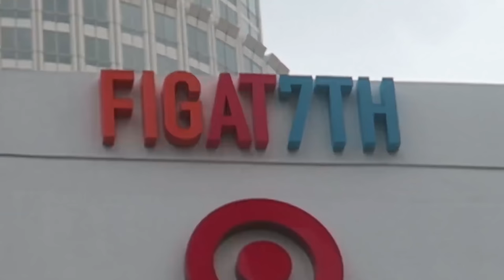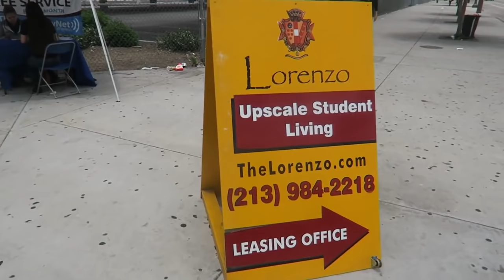FAVIJ A LOS ANGELES! (2016) - VLOG EPICO